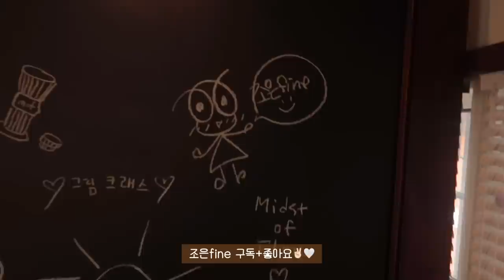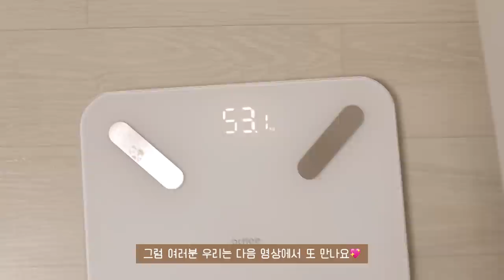SUB)🧀맛있게 4일 동안 -2kg❗️급찐급빠 장인의 다이어트식단 브이로그 | 유지어터의 16:8간헐적단식 | 코쿤정식, 차돌박이채소찜, 닭가슴살샌드위치, 바나나프로틴라떼, 콩불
✨타임라인✨
00:22 BEFORE
00:29 부라타샐러드와 반숙란
02:48 블루베리요거트스무디
03:43 촬영 안 하는 날의 평소 밥상
04:40 차돌박이 채소찜
07:03 아이스바닐라라떼
08:22 장보기
08:38 코쿤정식(콩나물밥과 삼겹살)
10:16 닭가슴살 샌드위치
12:40 카페투어(미드스트오브플로우)
13:34 외식(어바웃샤브)
14:02 바닐라프로틴라떼와 반숙란
16:35 콩불
19:17 저녁산책과 AFTER

오늘은 지난번 보여드린 생일주간 영상과
이번주 일요일에 업로드 예정인 홈카스 영상을 촬영하며
일반식을 마음껏 즐긴 후, 건강한 식단으로 돌아오며
관리했던 급찐급빠 영상을 담아봤어요!

제가 그동안 급찐급빠 영상을 많이 보여드려서
영상을 보신 하루들은 이제 제가 어떻게 관리하는지
다 아실 것 같은데, 모르시는 분들은 이번 영상 보시면서
자막도 꼼꼼히 읽어주세요✨

맛있고 자극적인 음식 많이 먹으면서 보내는 시간도
행복하고 즐겁지만, 건강을 위해 관리한다는 생각으로
다시 식단 관리 시작하면 뿌듯하고 행복해요!
세상에 무언가 바꿀 수 있는 것 중 가장 쉬운게
내 몸이라고 하잖아요!
몸의 변화는 물론 성취감으로 인한 자기 만족감 덕분에
건강한 마음 변화까지 얻을 수 있는 식단 관리!
외않해..?ㅎ🧡

앞으로도 여러분과 꾸준히 식단 공유하며
건강한 행복을 위해 매일 노력하겠습니다! 같이 해요:)